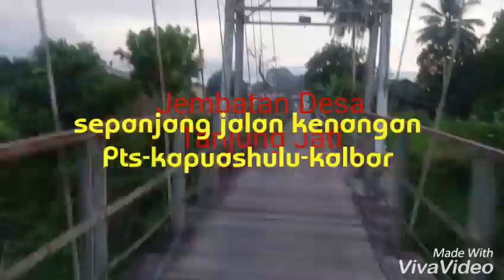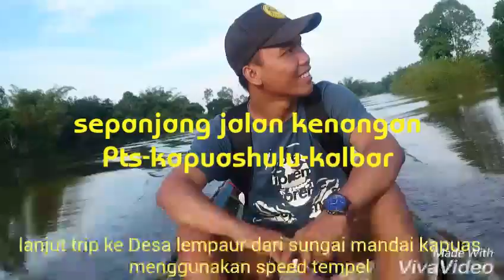Sepanjang jalan kenangan Putussibau-kapuashulu-kalbar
Putussibau kapuashulu kalimantan barat